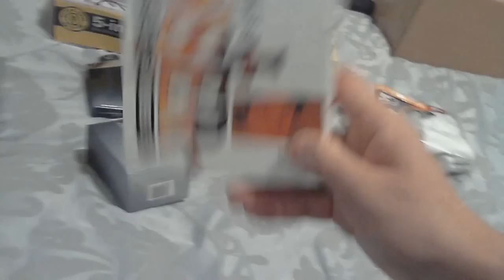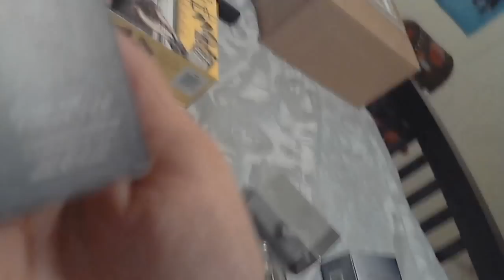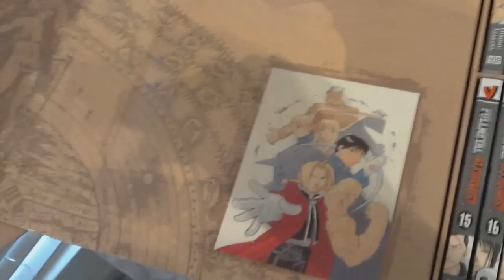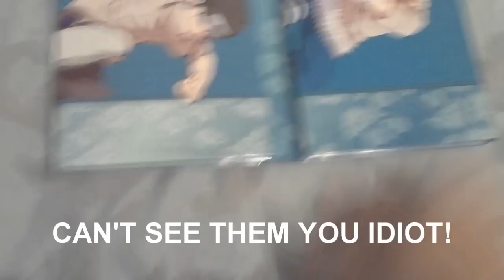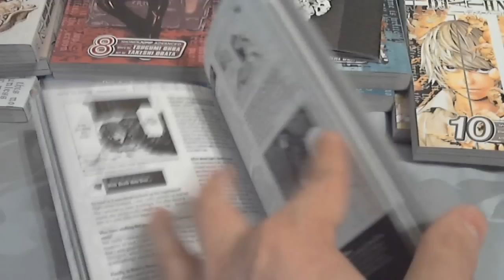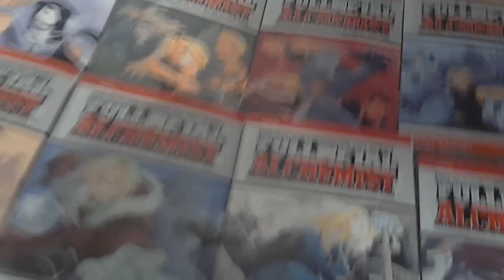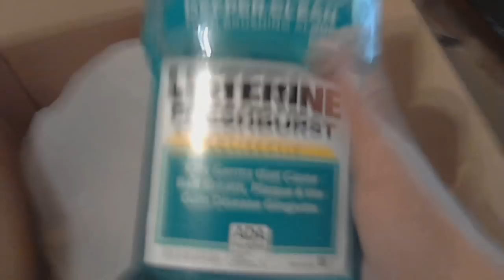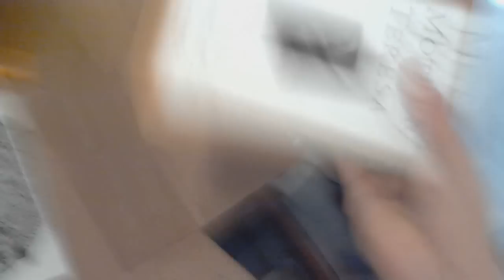Christmas Unboxing!! (With Mayan Survival kit) 12/25/12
hope you guys enjoy. i have more stuff coming in from amazon so be ready for part 2!